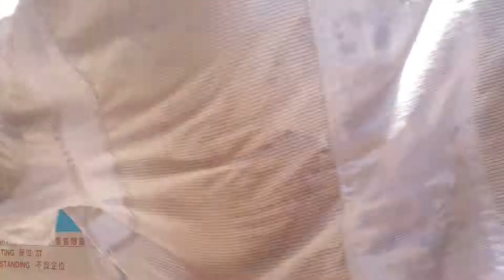[最後一日] 中巴CX5駛入港運城 CMB CX5 Approaching at Island Place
[最後一日] 中巴CX5駛入港運城

[Last Day] CMB CX5 Approaching at Island Place